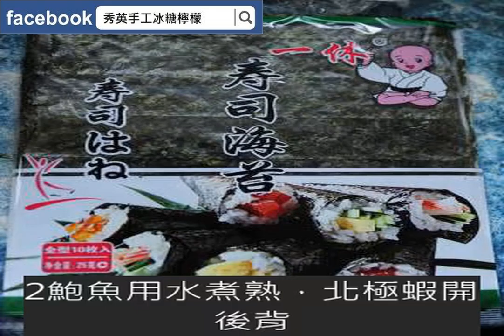【料理就醬簡單】北極蝦壽司的做法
北極蝦壽司的做法

“壽司是日本的一種美食，新鮮的海苔包上清香的米飯，可做成最簡單的壽司卷，也可做成軍艦壽司和手卷等等，，覆蓋上鮮

蝦、魚子等成不同口味。今天，用鮑魚和北極蝦做瞭壽司，不用煎炒烹炸，就能吃到健康美味~~”
涼米飯一盆
蟹肉棒7條
肉松250g
鮑魚三個
蘋果半個
壽司醋半瓶
黃瓜條若幹
沙拉醬3oog
北極蝦5個
1米飯蒸好晾涼後拌入壽司醋，黃瓜切條，蘋果切條。
2鮑魚用水煮熟，北極蝦開後背，翻開開水燙一下。將煮熟的鮑魚切片
3準備好海苔
4將海苔放在壽司簾上，光滑面朝上，分別加入肉松、沙拉醬，包上黃瓜條或蘋果條
5將所有食材放好
6用壽司簾卷起
7卷好後簡單整形
8成品壽司卷
9將米飯捏成長方形，放一片鮑魚在上面，用海苔輕輕繞一圈，即成鮑魚壽司
10北極蝦壽司瑪瑙女王的作品使用的廚具：其它、煮鍋
秀英手工冰糖檸檬
每月熱銷破8000罐，19203位會員推薦
高詢問度 網友快速掃貨
百位臉書好友真心評論，網路好評不斷
限時特殺優惠開跑中
點擊下方連結  立即搶購